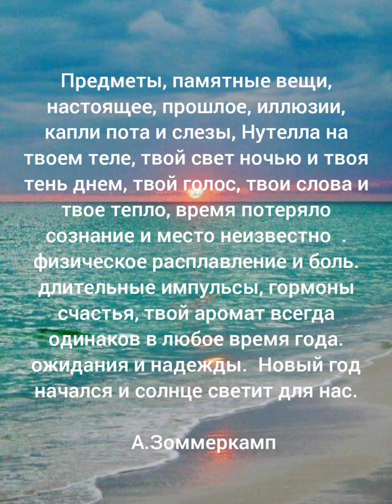ожидания, надежды и мечты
music ❤ ❣ 🎶 🎵 : Phil Collins,  another day in paradise 🎶